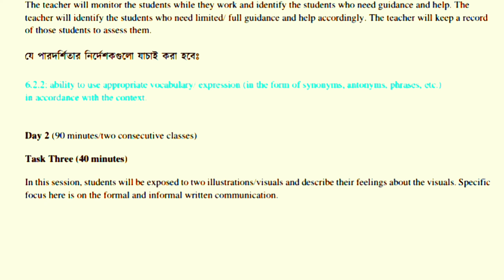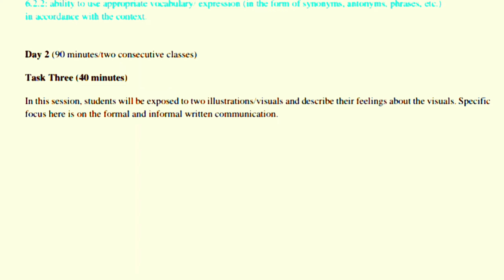৬ষ্ঠ শ্রেণির ইংরেজি বার্ষিক সামষ্টিক মূল্যায়ন ২০২৩ | class 6 English annual syllabus 2023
৬ষ্ঠ শ্রেণির বার্ষিক সামষ্টিক মূল্যায়ন, class 6 annual assessment 2023 , ৬ষ্ঠ শ্রেণির বার্ষিক সামষ্টিক মূল্যায়ন নির্দেশনা, বার্ষিক সামষ্টিক মূল্যায়ন ২০২৩, ৬ষ্ঠ শ্রেণি বার্ষিক সামষ্টিক মূল্যায়ন ২০২৩, বার্ষিক সামষ্টিক মূল্যায়ন নির্দেশিকা ২০২৩, বাৎসরিক সামষ্টিক মূল্যায়ন নির্দেশনা, ৬ষ্ঠ শ্রেণি ২০২৩ বাৎসরিক সামষ্টিক মূল্যায়ন নির্দেশনা